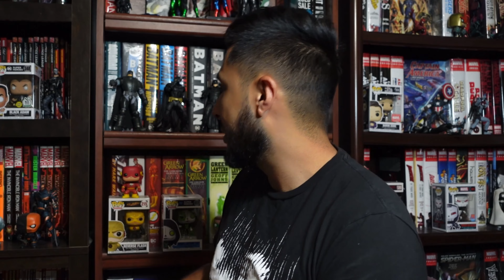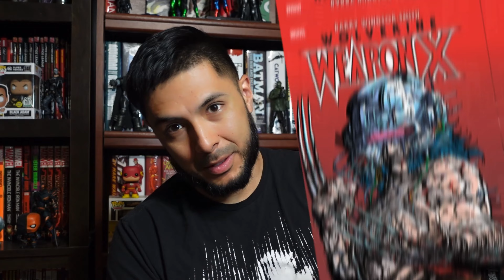Most WANTED OMNIBUS and collected for the rest of 2023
These are my most wanted omnibus and collected editions from marvelcomics and dccomics and indiecomics for whats left for the rest of the year of #2023
Also here @KodyCollects channel and @ColorBreakPod channels the full videos are on @ColorBreak